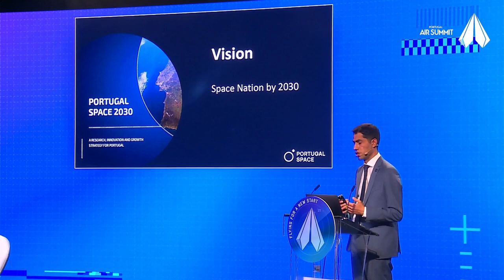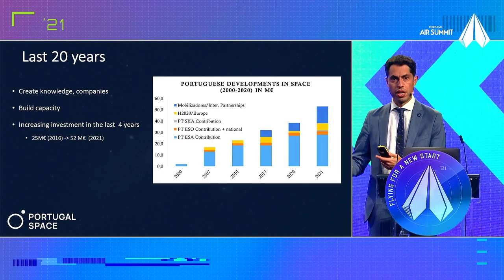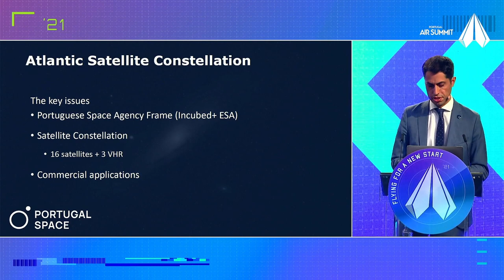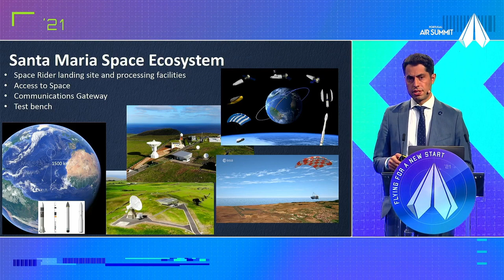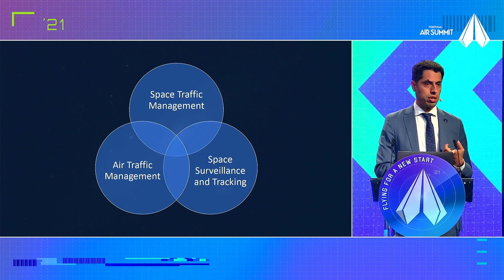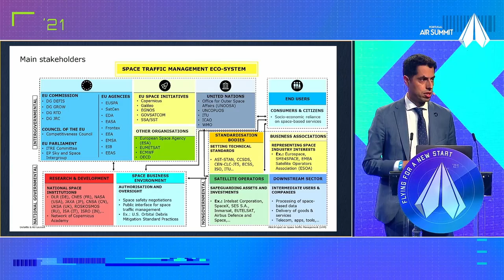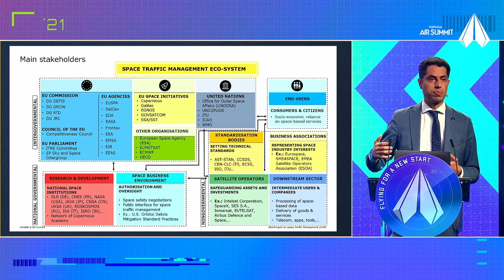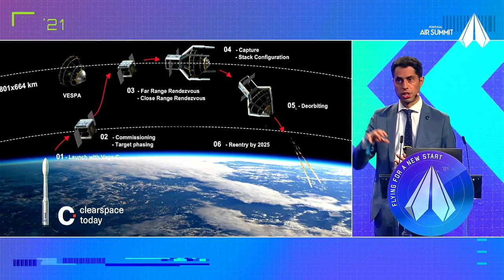Portuguese Space Agency | PGS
INTERNATIONAL WORKSHOP FOR GLOBAL SUSTAINABILITY AND THE FUTURE OF AEROSPACE BY PARTNERSHIP FOR GLOBAL SUSTAINABILITY (PGS)